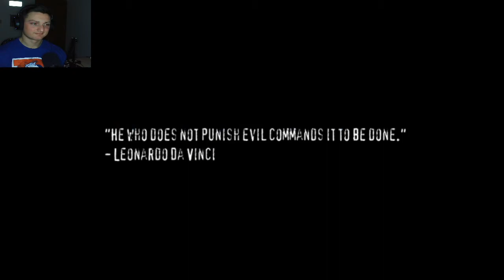Big Guy in a Trench Coat - The Punisher - Part 1